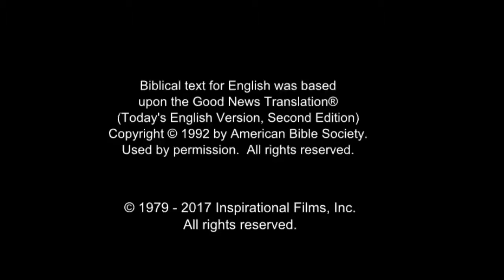Arabic, Modern Standard - Very Very Good News! رُومَـــا Romans 10 Verse 9 - Risen Jesus Saves!(39)